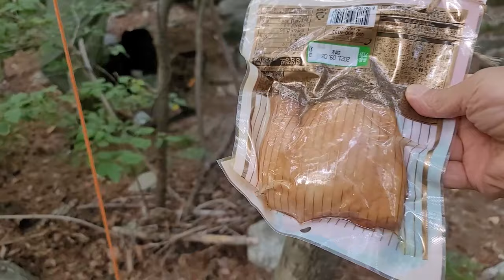계곡에서 타프1박 올무 덫만들기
산속 계곡에서 타프 1박 올무덫만들기 커피한잔
산행 타프 쉘터 부쉬크래프트 백패킹 와일드백패킹

Mountain Tarp Shelter Bushcraft small river Wild Backpacking